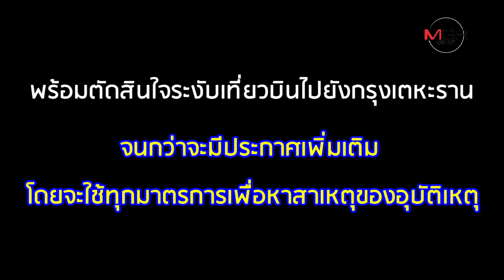ขัดข้องทางเทคนิค? บิน "ยูเครน แอร์ไลน์" ตกในอิหร่าน ดับยกลำ 176 ชีวิต